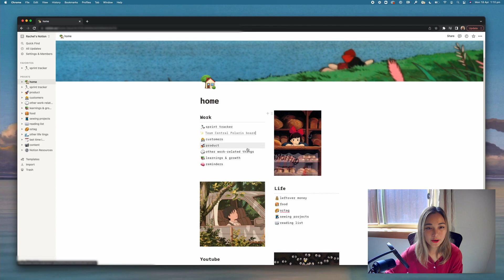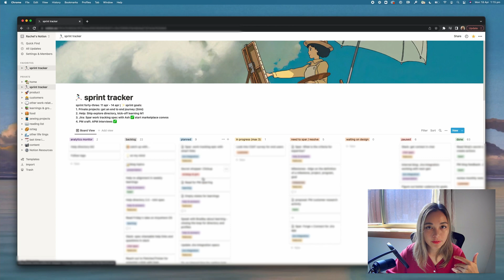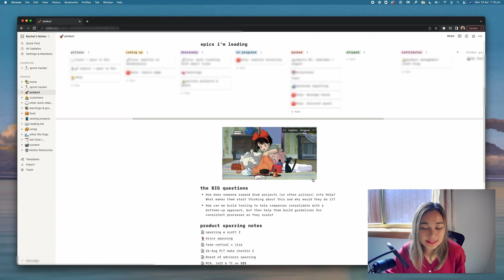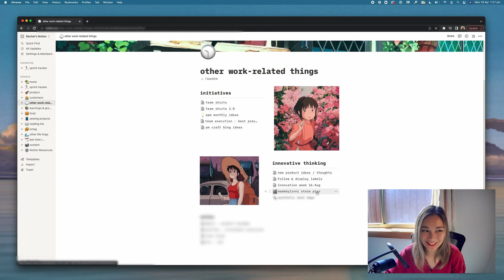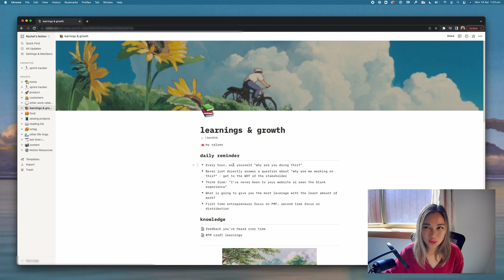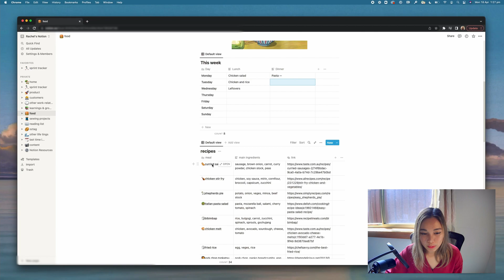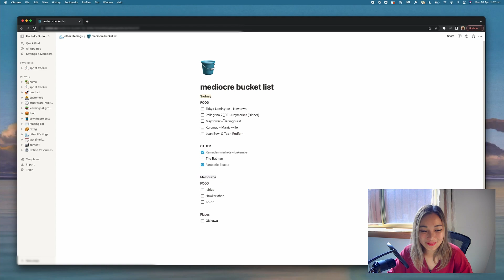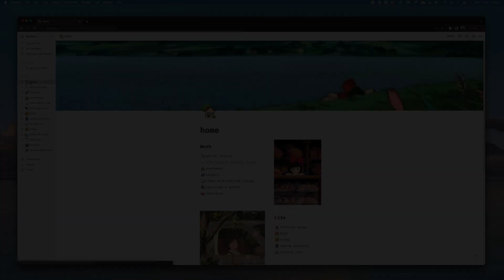my notion setup as a product manager 🖥️ | tech and career talk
Hello friends! I've been so busy lately with work and trying to balance all the things going on in my life. Luckily, I've got Notion all set up so the jumble of information doesn't have to stay in my head but I'm able to lay it all out in pages and spaces (plus, in a totally cute and aesthetic way!).

I use Notion every single day as a product manager, to do things like track my goals, sprints, customer content, product roadmap etc. I also use it in my personal life to track my groceries, content, budgets and more.

In this video, I'm sharing a detailed walkthrough of the setup I have going on in Notion and practical tips for what works for me to stay organised. Hope you enjoy!